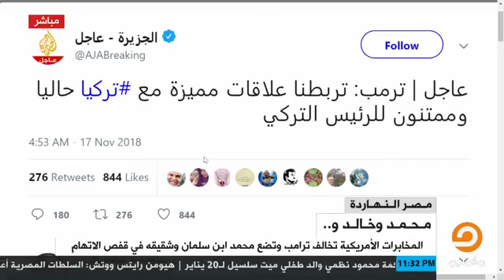هل التكتم على مقتل خاشقجي وراء تملق ترامب بأردوغان؟ || محمد ناصر يجيب